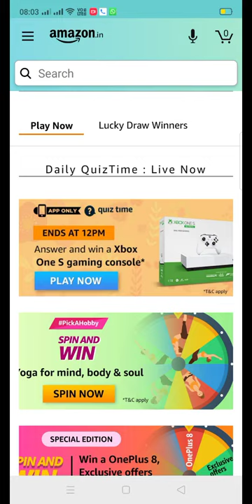In recent times, India has recorded a 29% increase in the population of which of these animals?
Which of these actors made his Bollywood debut with the 2013 film Kai Po Che!?

language day is celebrated by UN on June 6, the birthday of famous poet Alexander Pushkin.

Which organisation introduced Captain ARJUN—a robot to screen passengers for COVID- 19 symptoms?

Recently launched by Karnataka, the mobile app 'Bengaluru Megha Sandesha' and web portal 'Varunamitra' provides what kind of information?